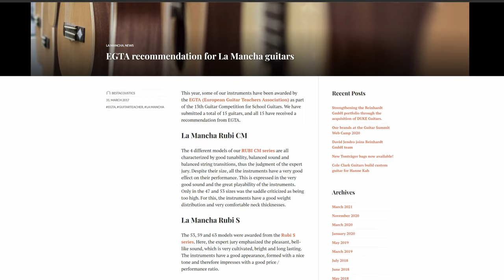Кто, где и для кого производит классические гитары La Mancha?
Ассортимент немецкого бренда невероятно велик и включает в себя множество гитар всевозможных размеров, цветов и вариантов отделки, а ценовая политика делает инструменты реально доступными. При этом качество и звук весьма конкурентоспособны.

В мини-серии из трёх видео Ярослав Макарич @YaroslavMakarich рассказывает о бренде La Mancha, делает обзор самых бюджетных инструментов (от $135 до $270) и инструментов для начинающих, но из сегмента подороже (от $350).
🔸 Ссылки и тайминг этого видео прикрепляем ниже в описании.

😎 Ярослав Макарич – профессиональный музыкант, победитель международных конкурсов, преподаватель по классу классической гитары, художественный руководитель конкурса «Гитарология».

🔸Доставка по Беларуси и не только.
🔸Рассрочки, кредит.
🔸Офлайн магазин: Минск, Короля, 20. Без выходных, 10:00 – 20:00

00:00 анонс
00:20 основная идея бренда La Mancha, где и когда он создан
01:01 музыкальный фрагмент
01:26 Европейская ассоциация преподавателей гитары (EGTA)
02:19 музыкальный фрагмент
02:40 ассортимент
03:11 музыкальный фрагмент
03:44 производство. контроль качества
04:16 музыкальный фрагмент
04:46 итог
05:40 музыкальный фрагмент
06:25 ссылки на другие обзоры La Mancha для начинающих